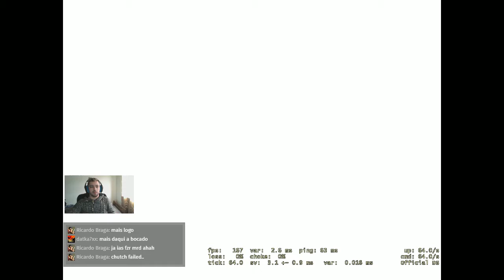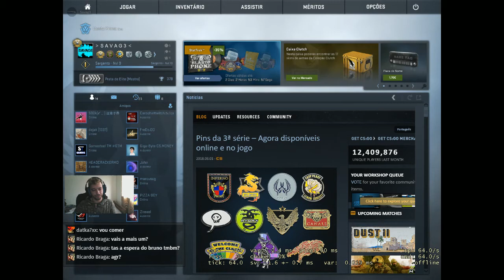CS:Go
SETUP
╠ ►Keyboard: CoolerMaster Masterkeys Lite L RGB
╠ ►Mouse: Logitech G403 Prodigy RGB
╠ ►Mouse pad: 400x900 Steelseries M4A1-S CS:Go Hiper Beast
╠ ►Sound: Trust GXT 38 2.1 Gaming
╠ ►Headset: Logitech G430 7.1 Sorroundf
╠ ►Gpu: ASUS GTX 1050 TI Expedition OC 4GB GDDR5
╠ ►Motherboard: MSI 970A Sli Krait Edition
╠ ►Case : Nox Hummer MC White Edition RGB
╠ ►PSU: Nox VX 650w
╠ ►Ram: 3x4Gb (12gb) HiperX blue 1600mhz)
╠ ►Cpu Cooler:CoolerMaster Seidon 120V V3 Plus Liquid
╠ ►Fan: 2x 120mm NZXT Aer RGB
╠ ►SO: Windows® 10 Pro 64bit